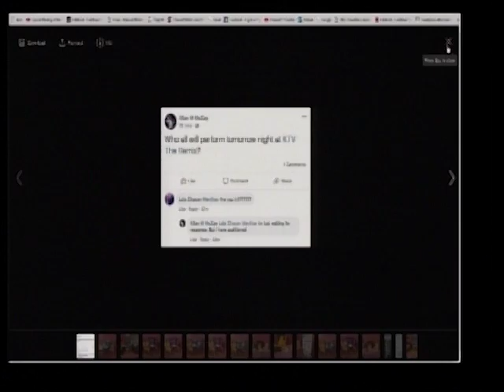SMART Belize - awesome deals Update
SMART Belize representatives were our guests to introduce new services to their customers. The highlight was the new options to purchase Broadband Bundles. They also told us about an exciting new football summer camps for children of various ages. On set:
Josue Carballo- Marketing Manager for Procurement
Adelaide Sabido - Public Relations & Branding Office